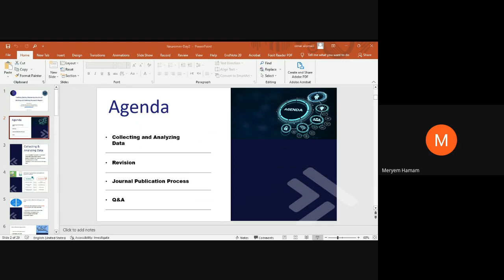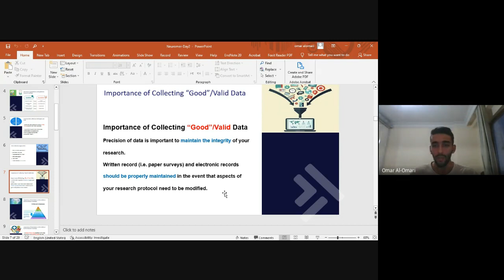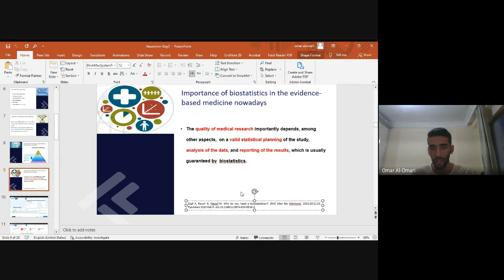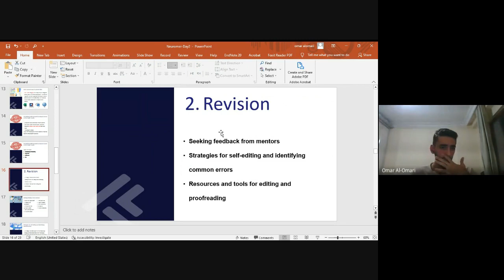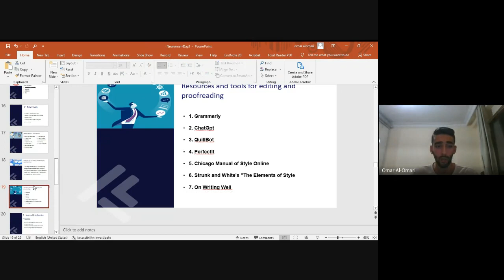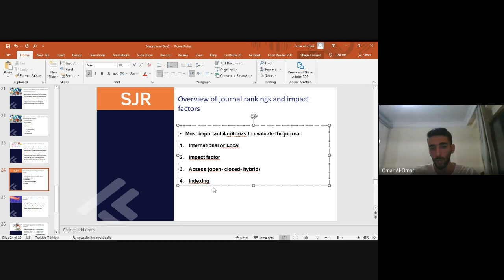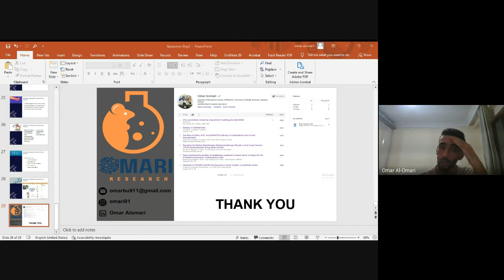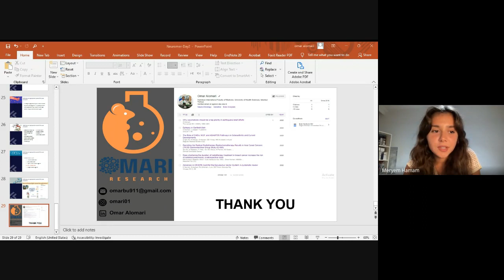"Introduction to Medical Research" Online Webinar Day 2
Welcome to “Introduction to Medical Research” webinar on 12-13th of August at 8 PM (GMT+3).